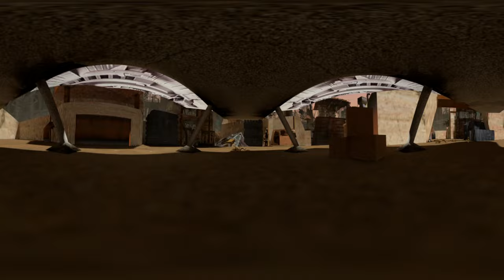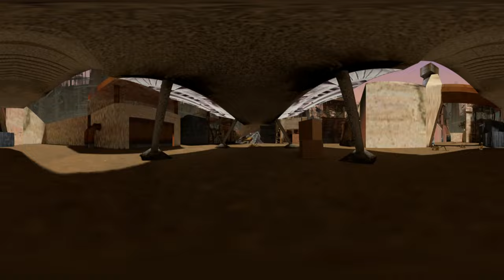Adipositron #19,5 - 360° scenes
Adi 19 Anfang in 360°
+Rundflug durch die Wüstenstadt aus Adi 18